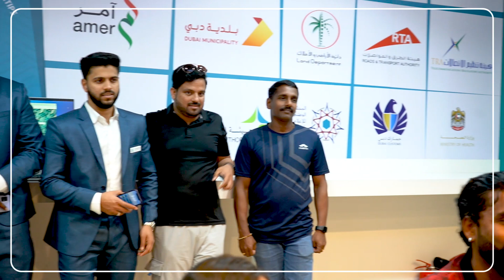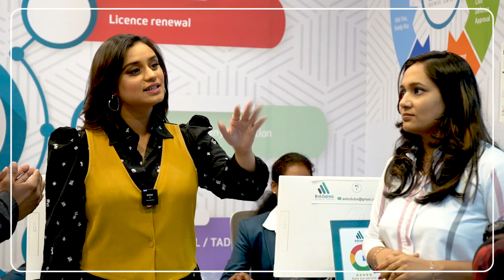LAKSHMI NAKSHATHRA IN DUBAI lakshmi lakshminakshatra dubai Inuguration #2023